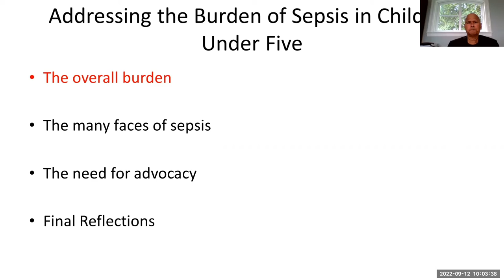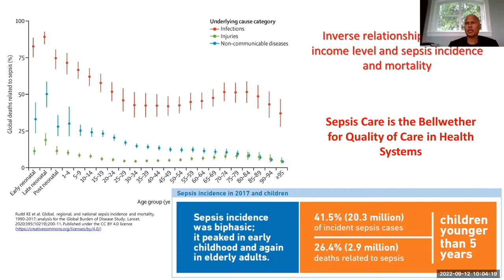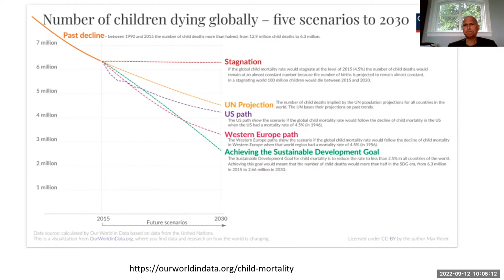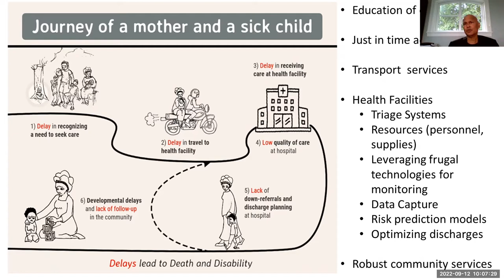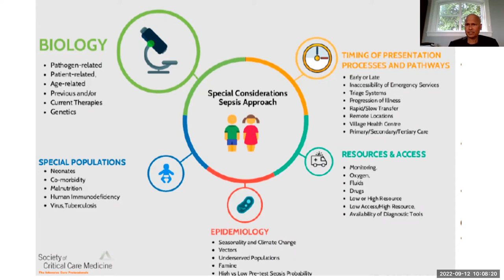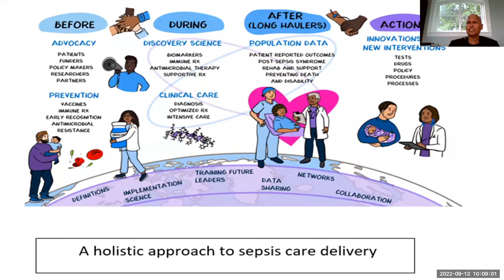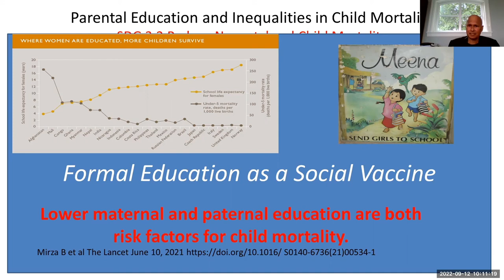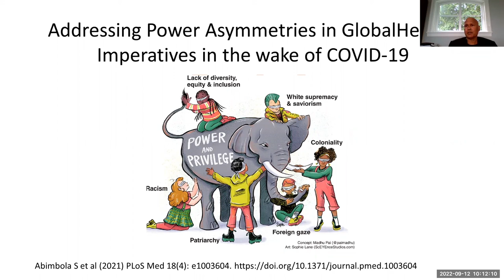Addressing the Burden of Sepsis in Children Under Five – Niranjan ‘Tex’ Kissoon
Presentation by Niranjan ‘Tex’ Kissoon, Global Sepsis Alliance, Canada, given at 'Making Sepsis a National and Global Health Priority – Celebrating 10 Years of World Sepsis Day' on September 16, 2022.

All other presentations from the first and second sessions are also available on our YouTube Channel.

All talks from the third session will follow next Wednesday, October 12, 2022.